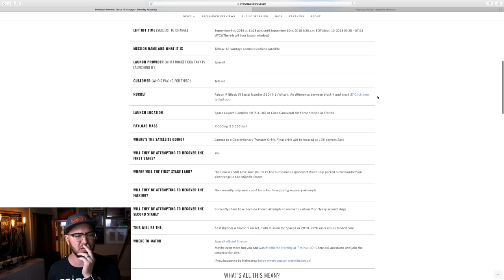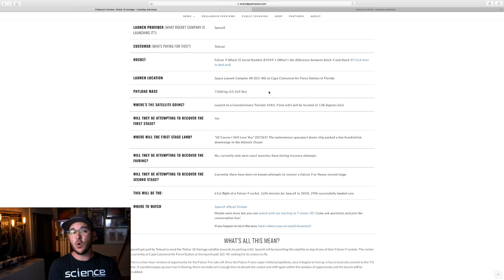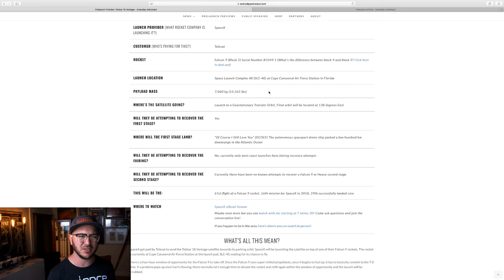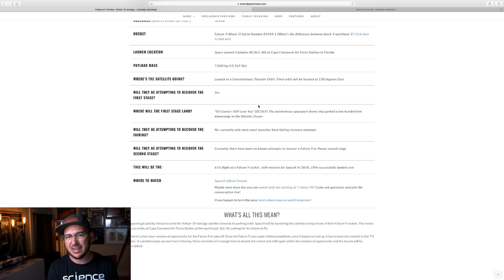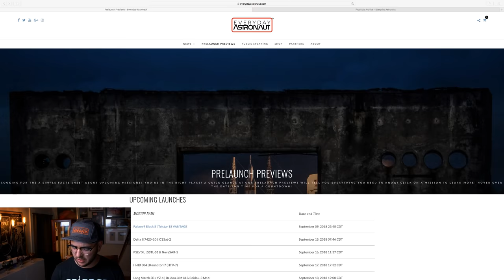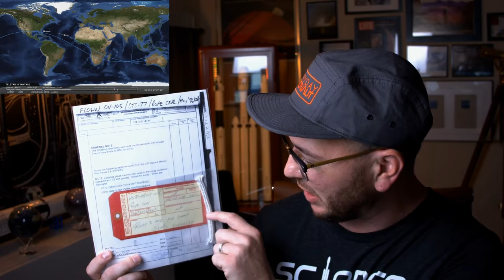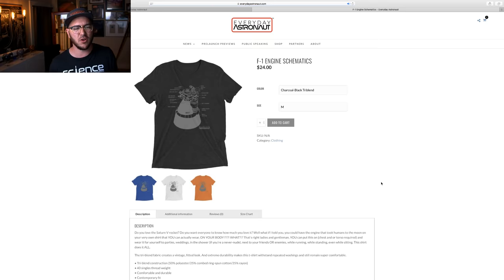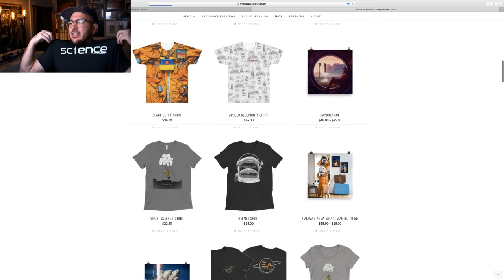Watch SpaceX launch the Telstar 18 Vantage Satellite!!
SpaceX got paid by Telesat to send the Telstar 18 Vantage satellite towards its parking orbit. SpaceX will be launching the satellite on top of one of their Falcon 9 rockets. The rocket is currently at Cape Canaveral Air Force Station at the launch pad, SLC-40, waiting for its chance to fly -

Thinking about ordering a Tesla?

Already order a Model 3 and waiting for delivery?